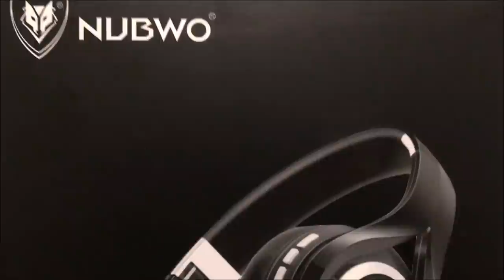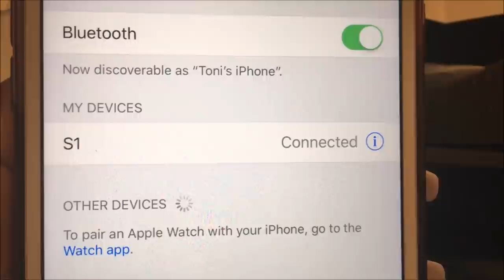Lets Go!!! Bye YouTube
Link to headphones

Canon 60D
Canon T3
Canon Powershot Elph 180
iPhone 7plus

If you read all of this You're The Real MVP's & leave me an emoji in the comments